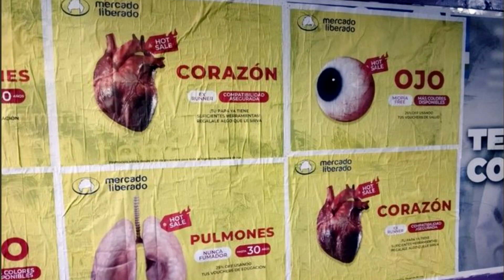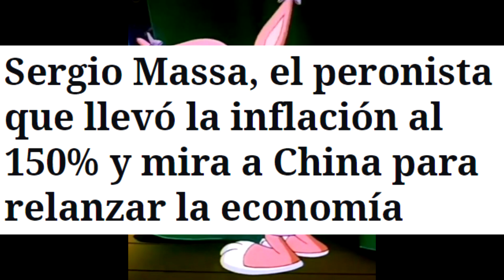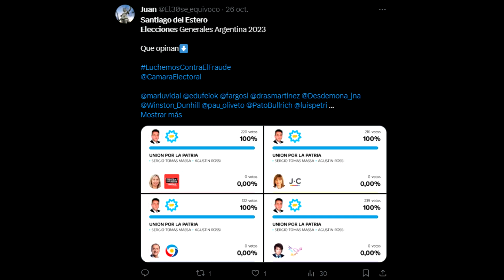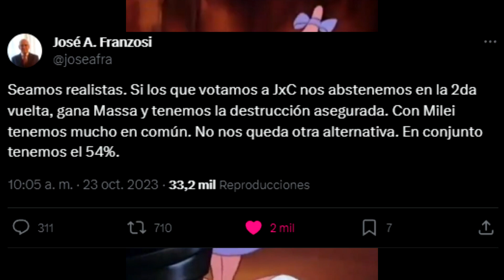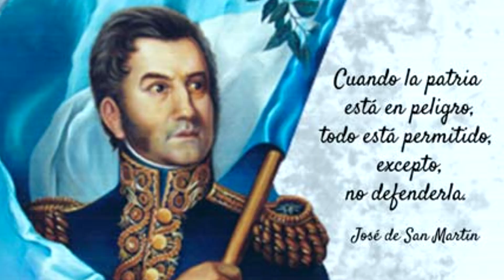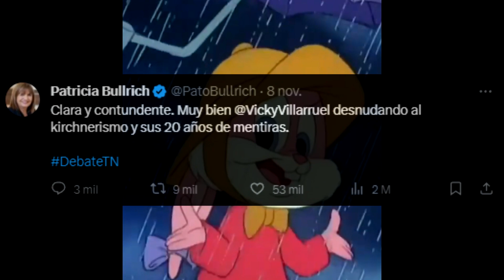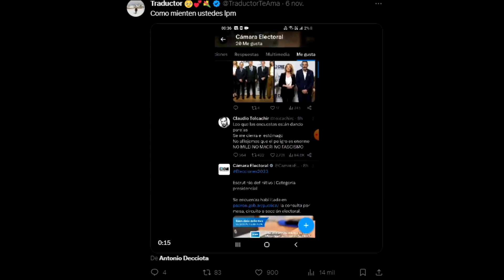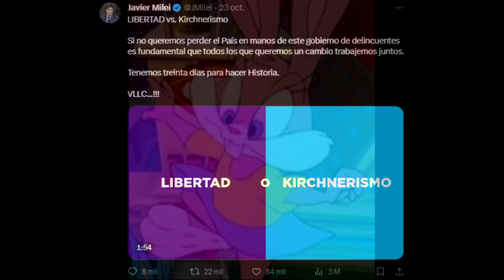RESUMEN DE LAS ELECCIONES EN ARGENTINA (2023)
"Seamos libres, y lo demás no importa nada"